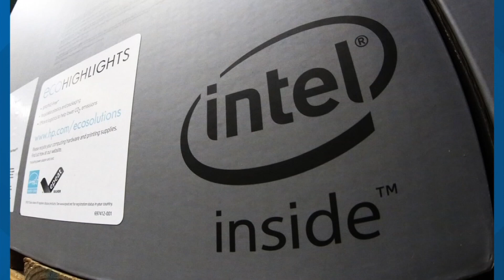Biden to sign CHIPS Act Tuesday | Eye on Intel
It's a big step forward for central Ohio as President Biden prepares to sign the CHIPS Act, which will provide billions in funding to produce semiconductor chips.